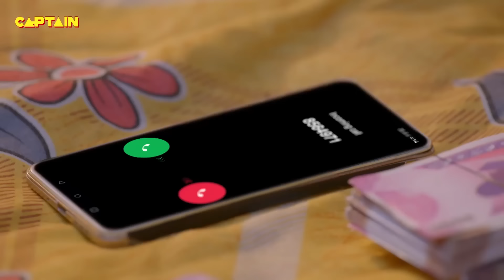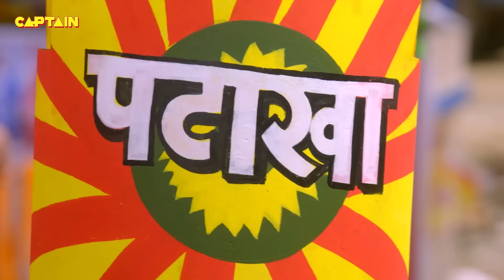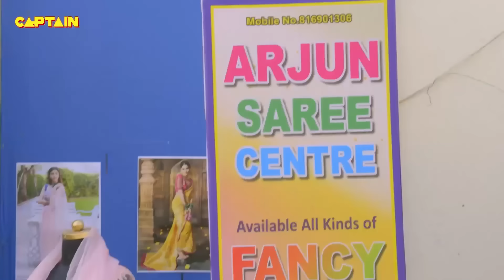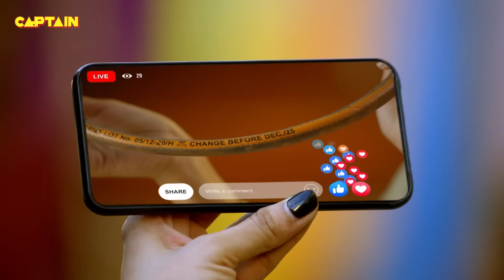Karishma Singh कैसे बचाकर ले जाएंगी चिंगारी गैंग से Billu की जान बचाकर || Best Of Maddam Sir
Karishma Singh कैसे बचाकर ले जाएंगी चिंगारी गैंग से Billu की जान बचाकर || Best Of Maddam Sir 637-640